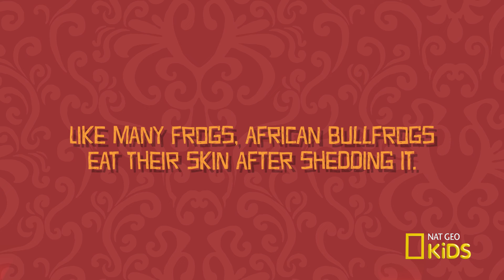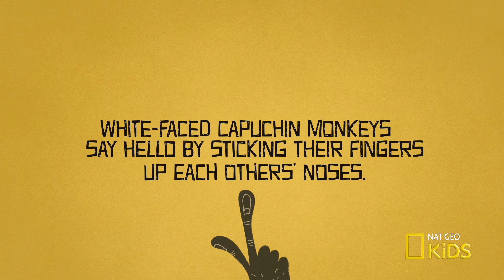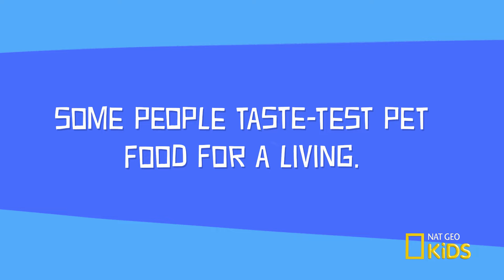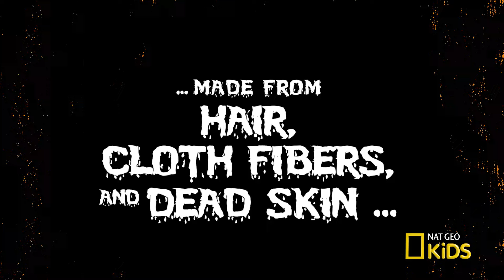Weird But True And Gross! | Weird But True! Shorts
Shock your friends with these super gross Weird But True! facts. Find out how fast snot travels when you sneeze and the weird way monkeys greet each other—hint: it's not a handshake! Catch a new Weird But True! video Wednesdays at 9am ET!

About Weird But True! Shorts:
Geckos can't blink ... so how do they clean their eyeballs? You probably sleep eight hours a night … but which animal sleeps the most? Get the answers to these questions and more in this series of weird (but true!) videos!